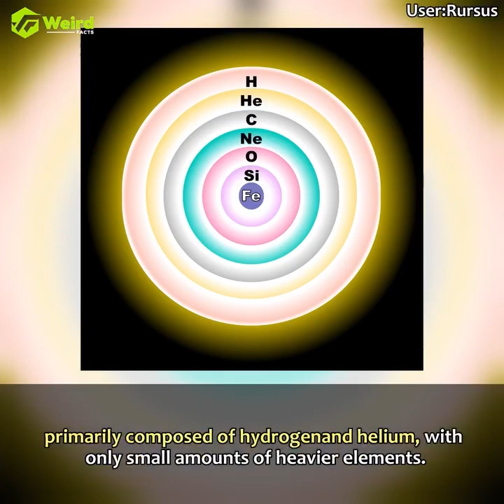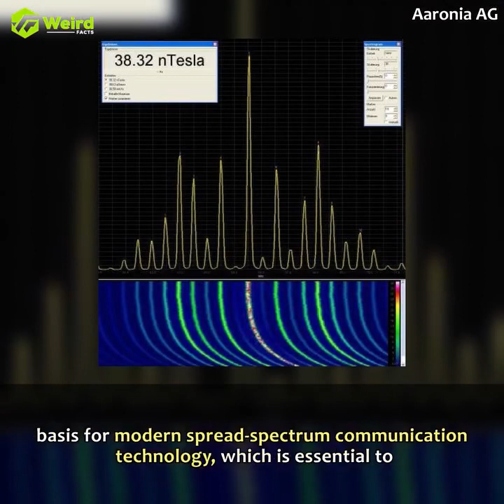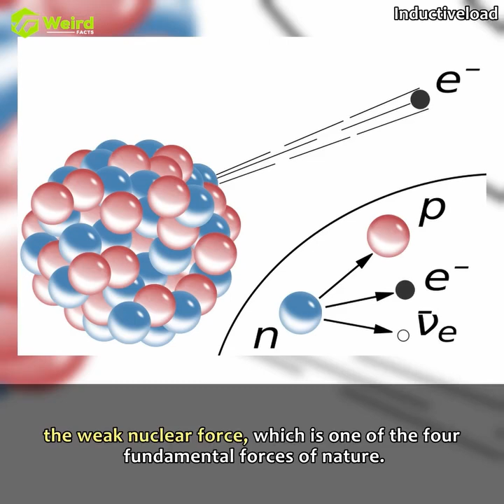Trailblazing Women Who Revolutionized Our Cosmic Perspective | Women in Astronomy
Description:
🌌 Join us on a cosmic journey as we celebrate the remarkable women who have reshaped our understanding of the universe! From groundbreaking discoveries to challenging the status quo, these trailblazing women have left an indelible mark on the field of astronomy. 🔭✨

🚀 In this video, we delve into the lives and achievements of women who defied societal norms and paved the way for future generations of astronomers. Explore the cosmos with these incredible women who dared to reach for the stars and changed the course of history.

🌠 Featured Women:
1. **Henrietta Swan Leavitt: The Star Counter** 🌟
   - Uncover the story of the brilliant mind behind the discovery of the period-luminosity relationship in Cepheid variable stars, a pivotal contribution to measuring cosmic distances.

2. **Vera Rubin: Dark Matter Pioneer** 🌌
   - Journey into the groundbreaking work of Vera Rubin, whose observations of galactic rotation curves provided key evidence for the existence of dark matter.

3. **Jocelyn Bell Burnell: Pulsar Pioneer** ⚡
   - Learn about Jocelyn Bell Burnell's pivotal role in the discovery of pulsars, celestial objects that emit beams of radiation with remarkable regularity.

4. **Sara Seager: Exoplanet Explorer** 🪐
   - Explore the exciting contributions of Sara Seager, a modern-day astrophysicist known for her work on exoplanets and the search for extraterrestrial life.

5. **Katherine Johnson: The Hidden Figure of Space Exploration** 🚀
   - Celebrate the legacy of Katherine Johnson, whose mathematical brilliance played a crucial role in NASA's early space missions.

🌈 Let's honor and recognize these remarkable women who challenged stereotypes and expanded the frontiers of our cosmic understanding! 🌌💪